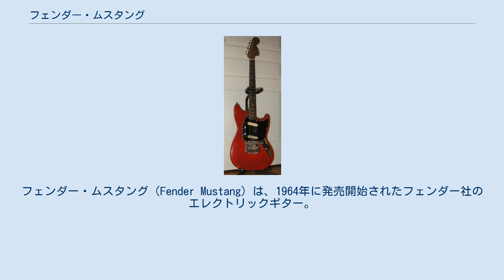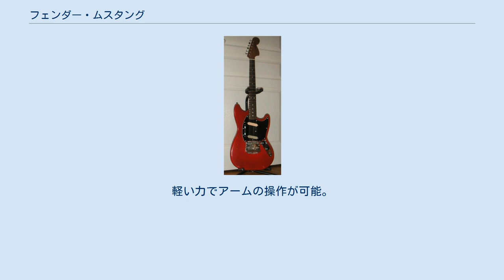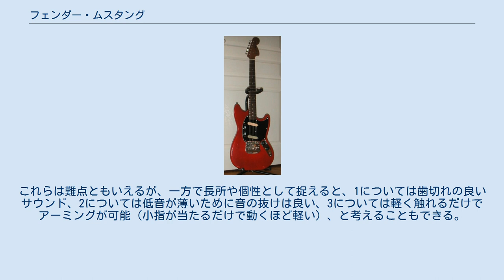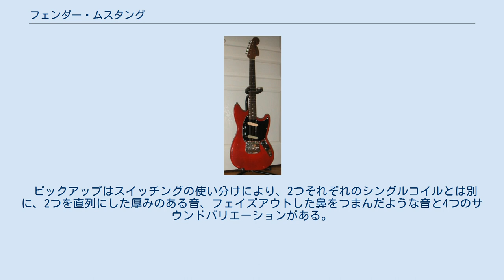フェンダー・ムスタング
フェンダー・ムスタング（Fender Mustang）は、1964年に発売開始されたフェンダー社のエレクトリックギター。
英語としての発音は「マスタング」がより近いが、 慣習的に「ムスタング」 と呼称される。
 1982年にアメリカでの生産は終了したが、1986年からフェンダー・ジャパンが生産を開始。
現在も販売されている。
最近では、アメリカでもクラシック・シリーズ '65 ムスタングと称して、日本より輸入して発売されている。
 1964年、フェンダーのスチューデントモデルとして登場した。
 兄弟機種であるミュージックマスターやデュオソニックなどと同じくショートスケールであるが、他のスチューデントモデルには装備されていないトレモロ・ユニット「ダイナミック・ヴィブラート」が搭載されている。
軽い力でアームの操作が可能。
 また、スイッチの切替によって、アウト・オブ・フェイズ・サウンドを出せるのも特徴。
 発売された当初は、22.5インチスケール(571.5mm)に21フレットのものと、24インチスケール(609.6mm)に22フレットのものとの2つの仕様で、塗装はラッカーフィニッシュであった｡24インチスケールのネックには、細めのAネックと通常サイズのBネックの2種類がある。
 CBSによるフェンダー買収3年後の1968年には、ボディにレーシング・ストライプの描かれたコンペティション・ムスタングが発表され、1974年まで発売された｡ボディー材には、アルダーが使われていた｡ 1974年から1982年に掛けては、アッシュ材を使用。
指板は、メイプルとローズウッドを選べるようになっていた。
 1986年から、フェンダー・ジャパンよりリイシュー・ムスタングが発売。
バスウッド材のMG-69,MG-73/co、ポプラ材のMG-65、そしてアッシュ材のMG-77がある。
 ベースバージョンの「ムスタング・ベース」や、ミュージックマスターにムスタングのダイナミック・ヴィブラートを付けたようなギター「ブロンコ」、カート・コバーンがムスタングとジャガーを基にデザインしたギター「ジャグスタング」（カート本人は晩年のわずかな期間のみ使用）、ボディ厚を増し、ダイナミック・ヴィブラートの代わりにシンクロナイズド・トレモロユニットを搭載した、ミディアムスケールの「サイクロン」や「サイクロンII」など、派生機種が数多く存在する。
 弾けるような高音域と、その小ぶりなボディーから想像も出来ない暴れまわるようなサウンドを発生させることから多くのミュージシャンに愛用されてきた。
60年代には主にサーフ・ミュージックにおいて愛用され、90年代以降はジャガーやジャズマスターなどと共に、グランジやシューゲイザーなどのオルタナティヴ・ロックにおいてカルト的人気を博した。
 ムスタングは、他のフェンダー製ギターに比べて仕様が独特なため、サウンドも個性的である。
主な特徴としては、1. ショートスケールであるためにサステインが短い、2. 搭載されているシングルコイルの低音は、ややチープである、3. アームは、使う度にチューニングが狂う、などである。
これらは難点ともいえるが、一方で長所や個性として捉えると、1については歯切れの良いサウンド、2については低音が薄いために音の抜けは良い、3については軽く触れるだけでアーミングが可能（小指が当たるだけで動くほど軽い）、と考えることもできる。
 ピックアップはスイッチングの使い分けにより、2つそれぞれのシングルコイルとは別に、2つを直列にした厚みのある音、フェイズアウトした鼻をつまんだような音と4つのサウンドバリエーションがある。